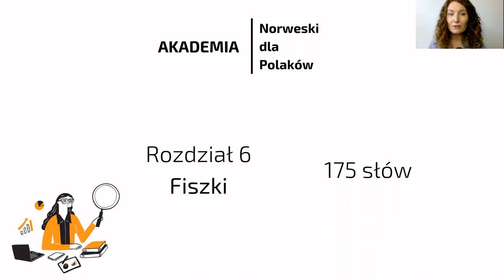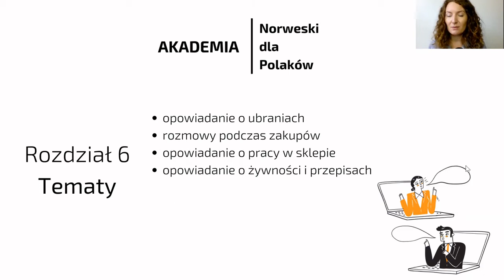Wstęp do rozdziału 6 - Akademia Norweski dla Polaków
Wstęp do rozdziału 6 Akademii Norweski dla Polaków - platformy do samodzielnej nauki języka norweskiego na podstawie autorskich materiałów szkoły Norweski dla Polaków.